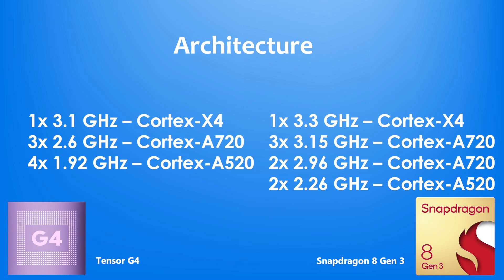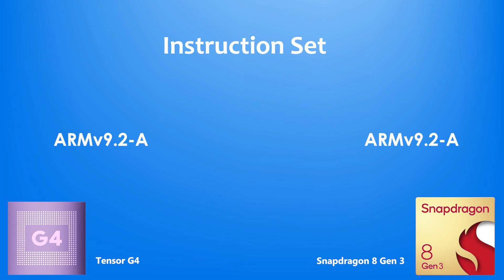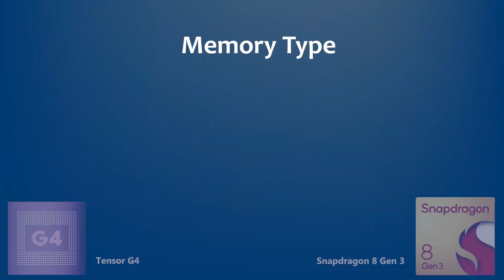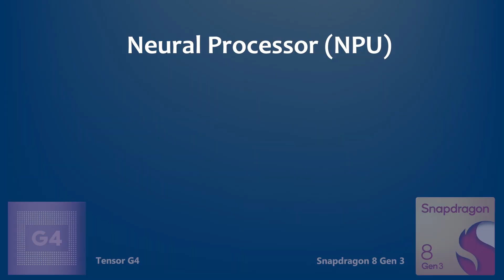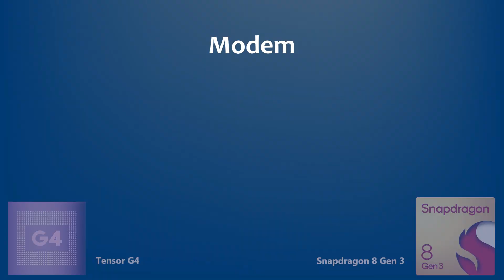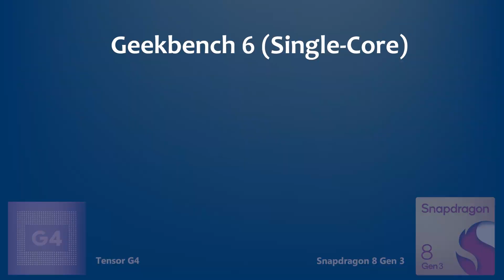Google Tensor G4 Vs Snapdragon 8 Gen 3 | Antutu Score & Benchmark